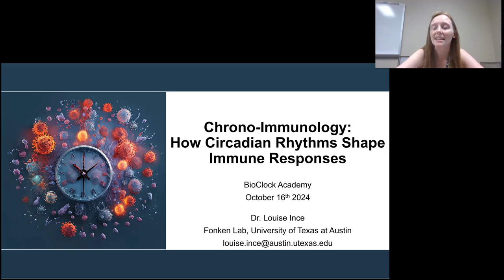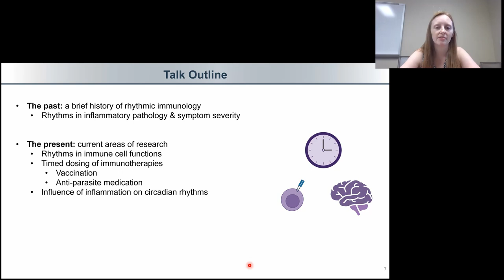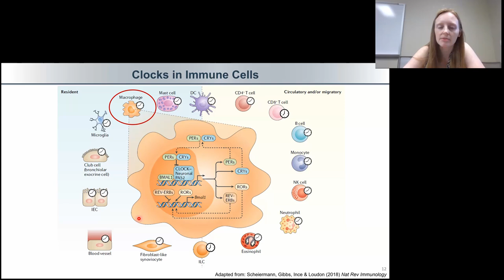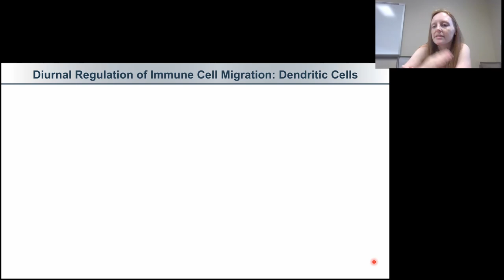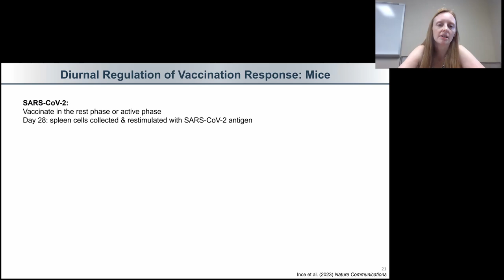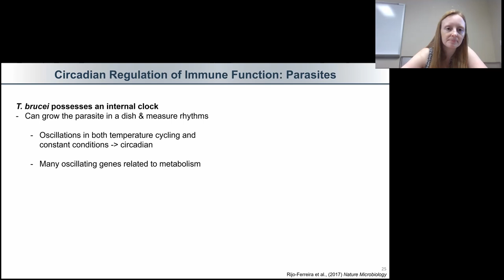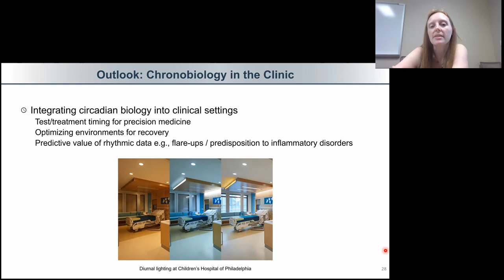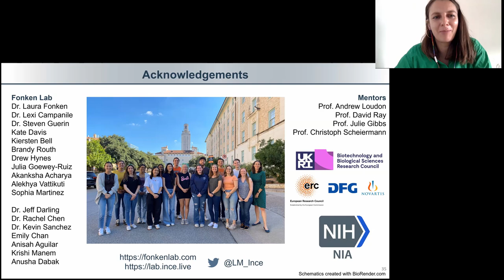BioClock Academy - Session 17 - Dr. Louise Ince